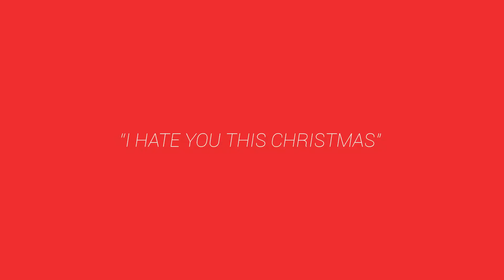Girl Gang TV Christmas Special: I Hate You This Christmas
"I Hate You This Christmas" by Kate Nash
Directed and Filmed by Kelsey Hart & Sophia Muller
Edited by Kelsey Hart
Sound by Josiah Mazzasch